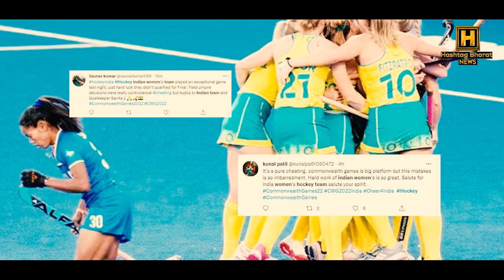खराब खेल नहीं अधिकारियों की एक गलती से हार गई भारतीय महिला हॉकी टीम !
About the Channel :

मीडिया से गायब मुद्दे, ख़बरों से गायब जानकारी,और पूरी ज़िम्मेदारी, यहां आपको सब मिलेगा.
हिंदी में ताज़ा समाचार,  ब्रेकिंग न्यूज़,  वीडियो, ऑडियो और फ़ीचर. Hashtag bharat News पर भारत सहित दुनिया भर दिलचस्प कंटेट.  Hashtag bharat News Hindi for up-to-the-minute news, Breaking news, Video, Audio and feature Stories.

सही सूचना व ख़बरों का सटीक विश्लेषण सिर्फ " हैशटैग भारत न्यूज़ " पर

चौथे स्तम्ब में अपनी भागीदारी को बढ़ाते हुए " हैशटैग भारत न्यूज़ " ने डिज़िटल माध्यम में प्रवेश कर लिया है

“Hashtag Bharat News” has entered the digital medium, increasing its participation in the fourth column
 Moving fast in the world of news and building its credibility among the people, "Hashtag Bharat News" has entered the digital medium. Here you will get to see and hear the right information and accurate analysis of the news. Hope you will help us to make this endeavor a success.

Hashtag bharat News से आप इन सोशल मीडिया चैनल्स पर भी जुड़ सकते हैं-